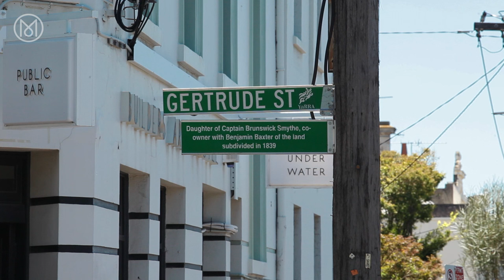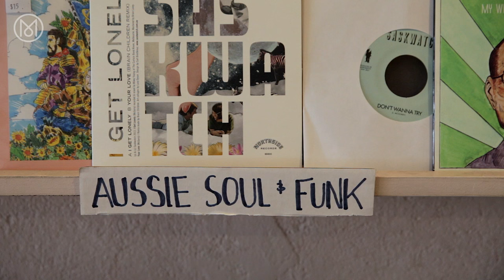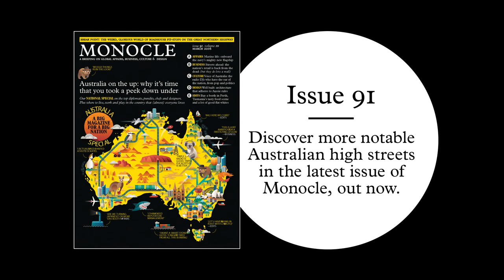Melbourne retail special: Gertrude Street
Australia is a country that knows how to shop and its canny citizens want more than the colourless clicks of an online spree. Melbourne’s Gertrude Street, once overlooked, is now one of the city’s most vibrant high streets and home to a mix of independent shops. Monocle Films meets six retailers who anchor the street. To discover more about Monocle magazine head